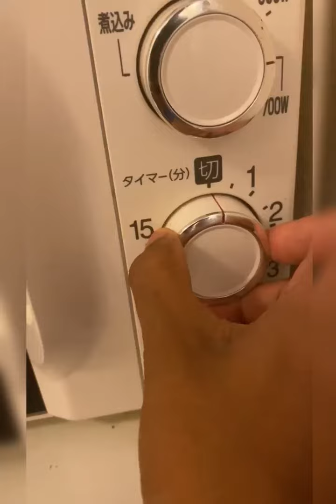জাপানিজ সেন্ডুইজ নাকি সেন্ডুগেঞ্জি! | BlacK PotatO